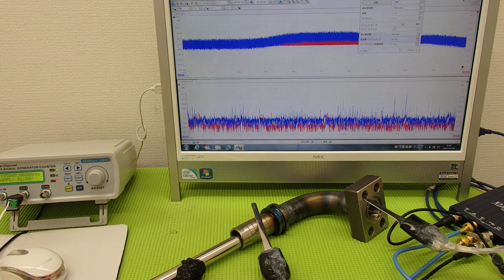表面弾性波を利用した、超音波制御技術 ultrasonic-labo